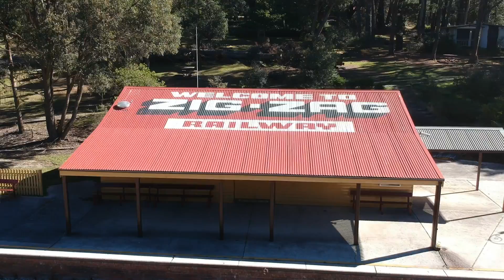EXPLORING ZIGZAG RAILWAY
This video I make long time ago I just post this video Throwback I exploring abandoned  zigzag railway with my friends

MUSIC I USE :
Rudimental - these day ft.Jess glynne, Macklemore & dan caplen